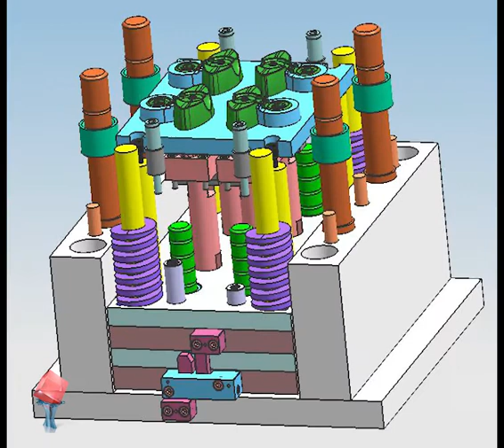plastic molded concepts /plastic design pdf / ideal plastic mould co.ltd